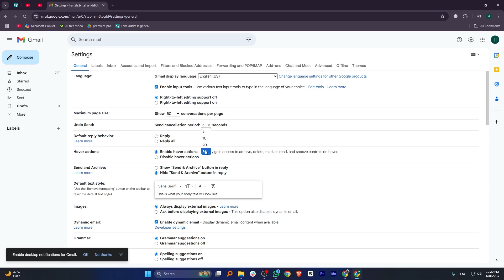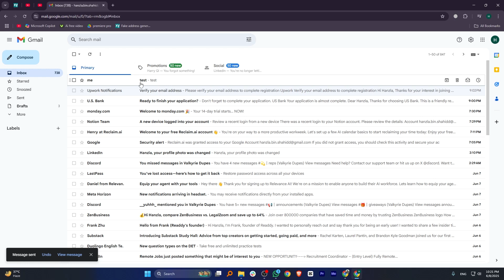How to Recall an Email in Gmail After 1 Hour (Right Way)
📄 How to Recall an Email in Gmail After 1 Hour (Right Way) – 2026 Guide

💡 Sent an Email You Regret? This 2026 Tutorial Explains What You Can and Can’t Do in Gmail If You Need To Undo a Message — Even After an Hour!

✅ What You’ll Learn:

🟣 Gmail’s “Undo Send” Limitations – Time Window Explained

🟣 Workarounds Using Confidential Mode or Delayed Send

🟣 Third-Party Tools & Extensions That Might Help

🟣 Pro Tips: Email Best Practices to Avoid Future Mistakes

⚡ Takeaway: Gmail Doesn’t Let You Recall After 30 Seconds — But Here’s Everything You Can Still Try After That!